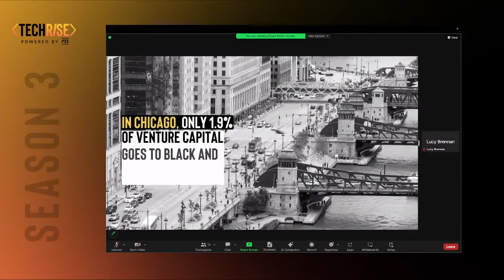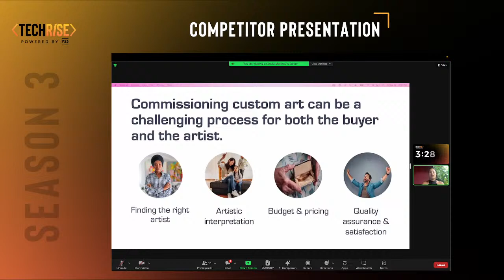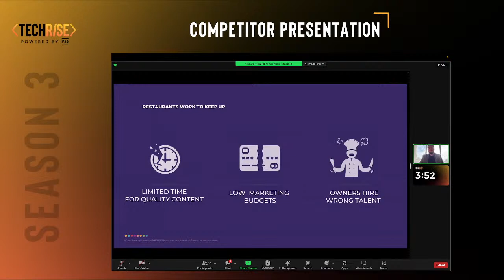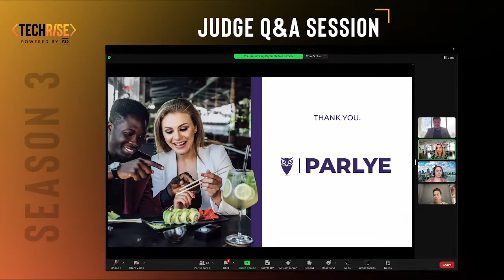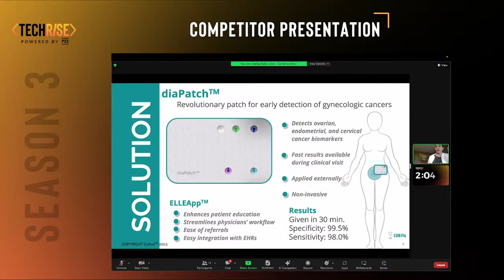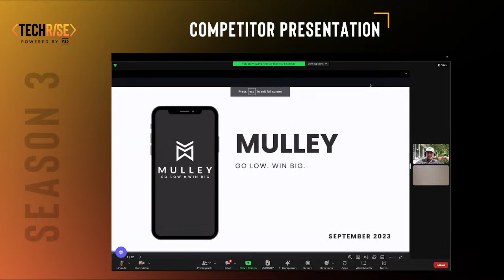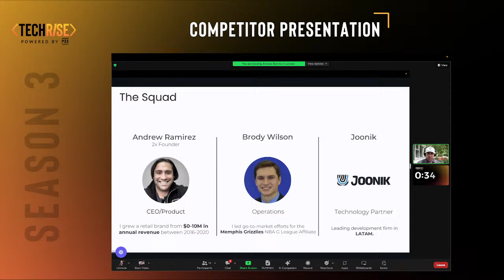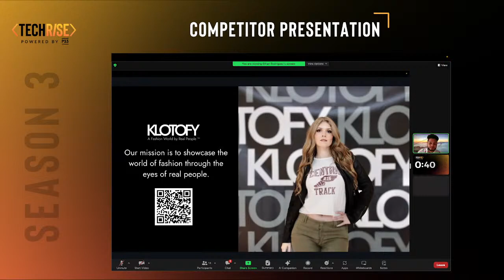TechRise September Hispanic Heritage Month Pitch Competition [Season 3]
Welcome back to TechRise...we're glad to see you!

TechRise is a multi-stakeholder initiative to support Chicago's Overlooked tech founders. On Fridays at Noon CST, three to five founders will pitch their businesses to a VC panel for the chance to win a $25,000 prize.

0:39: Introduction
5:04: Bloqsy (Lisandra Martinez)
13:54: Parlye (Bryan Nieto)
22:00: Curiva (Eydis Lima)
30:31: Mulley (Andrew Ramirez)
38:58: Klotofy (Ethan Rodriguez)
47:23: Guest Speaker
59:28: TechRise Winner